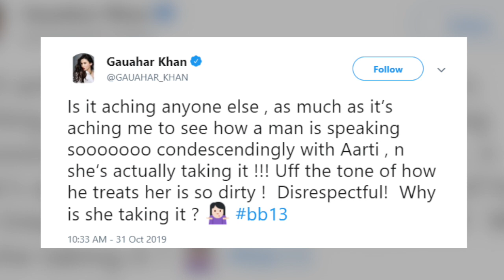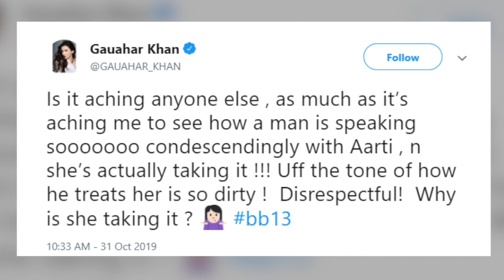Bigg Boss 13 Updates : Siddharth की हरकतों पर बरस पड़ी Gauhar, जमकर लगाई वाट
Bigg Boss13 : में Siddharth shukla के Behaviour घर वाले काफी परेशान हैं..वहीं अब लीजे बिग बॉस सीजन 7 की विनर गौहर ने सिड की बैंज बजा डाली है...